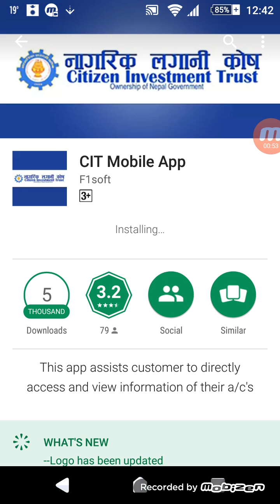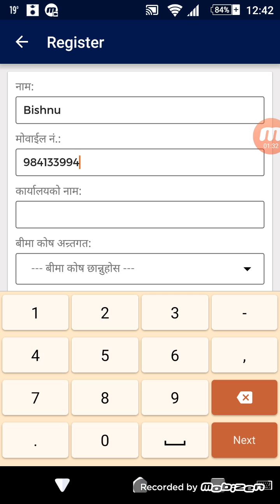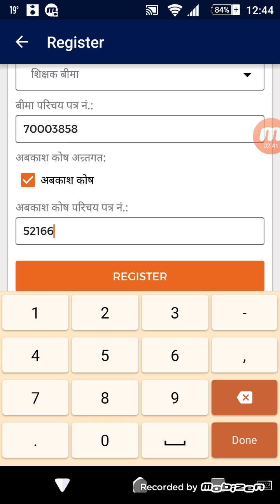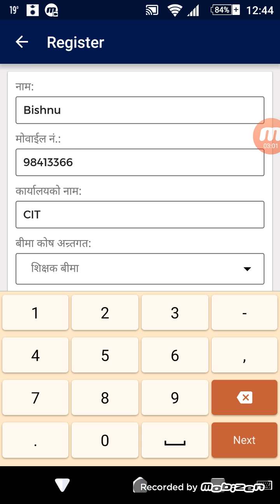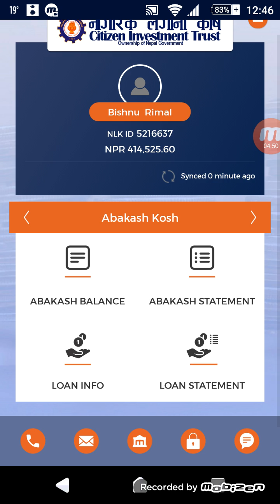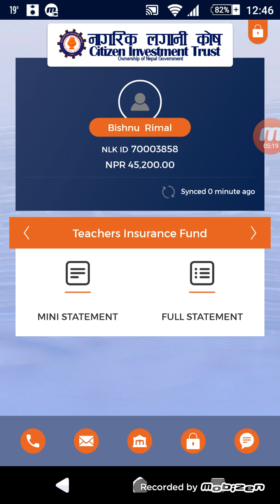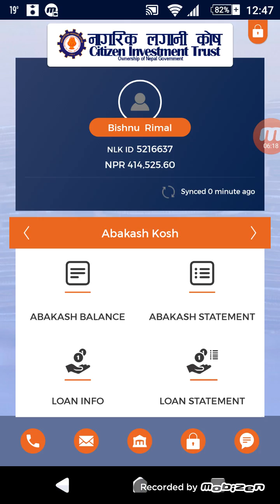CIT MOBILE APP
How to use CIT Mobile App?